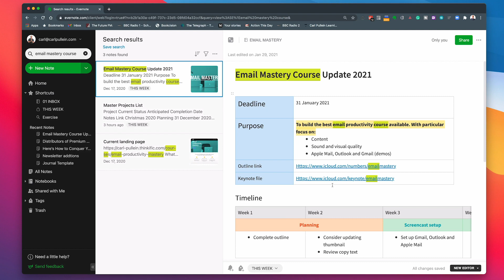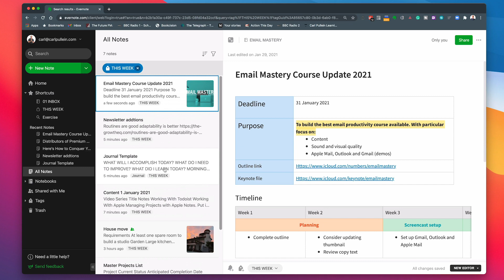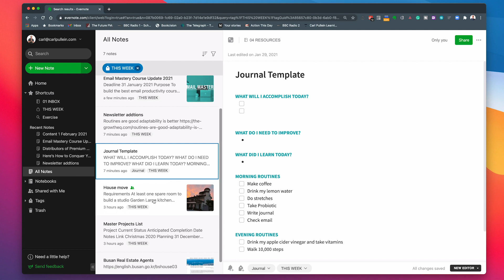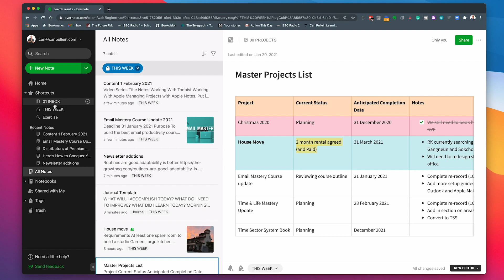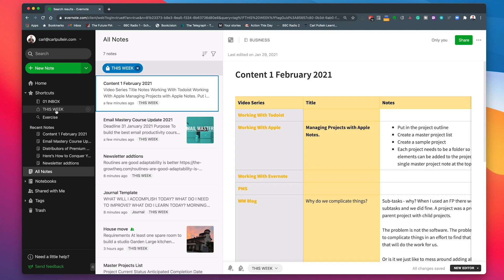How To Be More Focused With Evernote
In this week's episode, I show you how I keep my more important notes front and centre so I stay focused on what's important